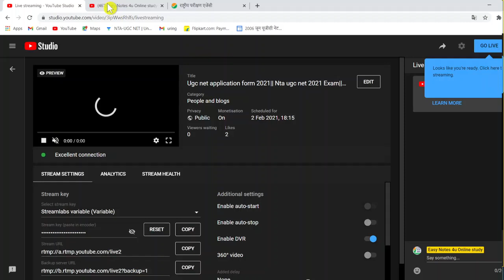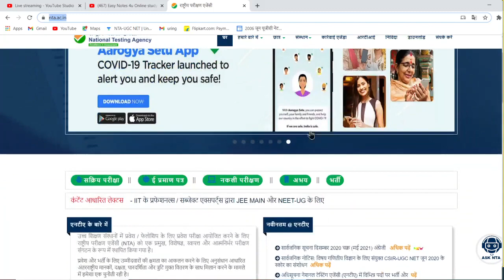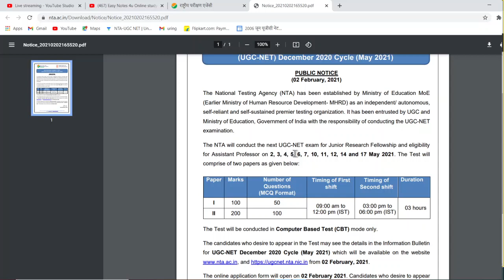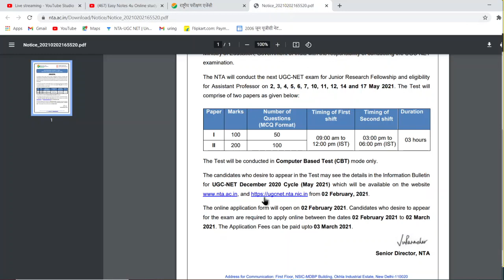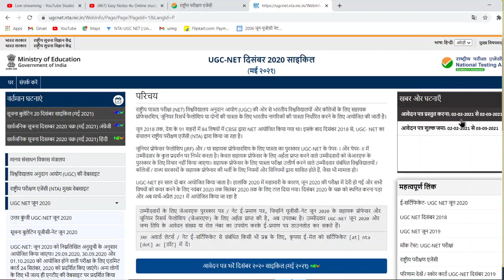Ugc Net 2021 application form|ugc net 2021 exam date|Nta Net 2021 Exam Date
UGC NET 2021 Registration, Application Form (Out): Nta Net Dec 2020 Exam || Ugc net Exam Date 2021

Get Unacademy Subscription Now !

to get your subscription today!